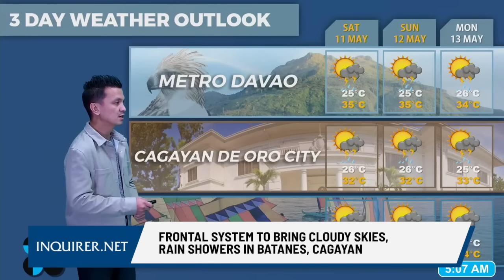Frontal system to bring cloudy skies, rain showers in Batanes, Cagayan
Generally fair weather due to easterlies will prevail in most parts of the country on Friday, said the Philippine Atmospheric, Geophysical and Astronomical Services Administration